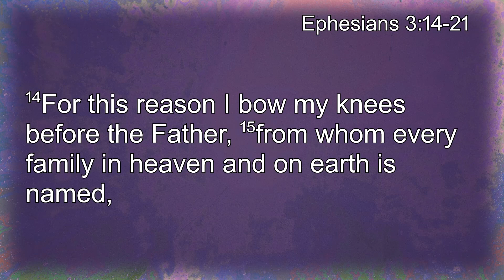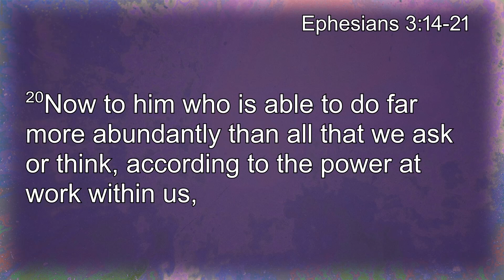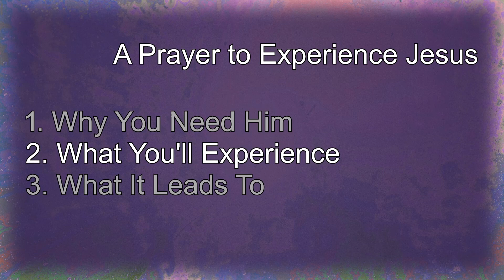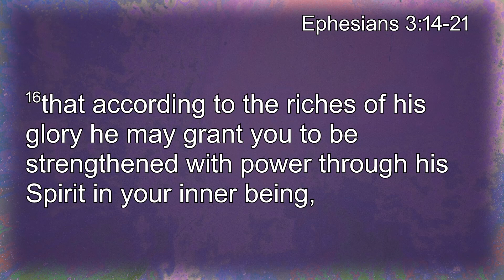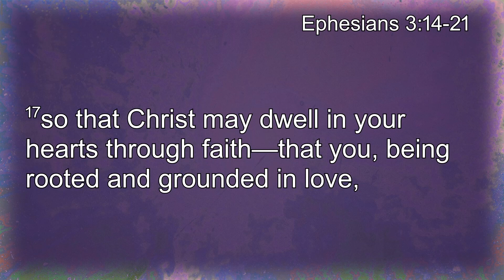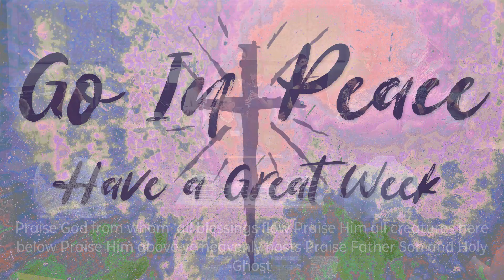April 2 Full Service | Union With Christ Week 6 | Twin City Bible Church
Speaker: Bryan Scott
Sermon Series: Union With Christ

To see more about this sermon, go